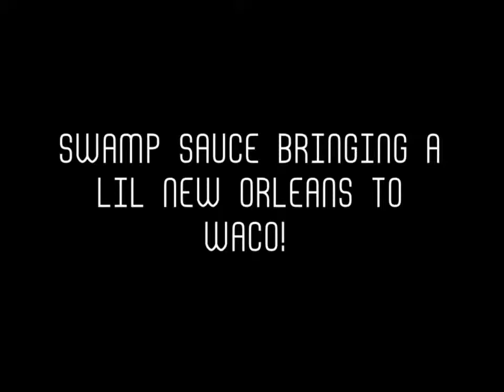Swamp Sauce bringing a lil New Orleans to Waco!